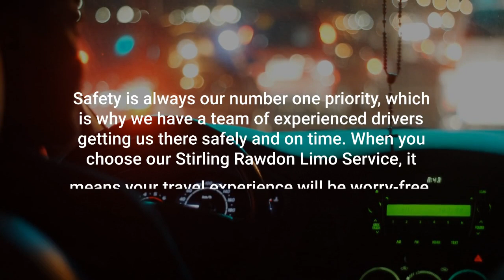Stirling rawdon airport limo - Insured Professional Chauffeur by Canada Limo